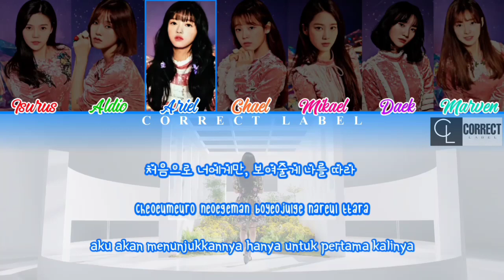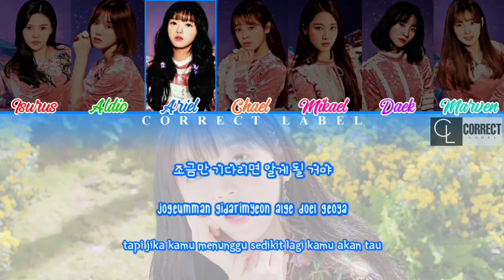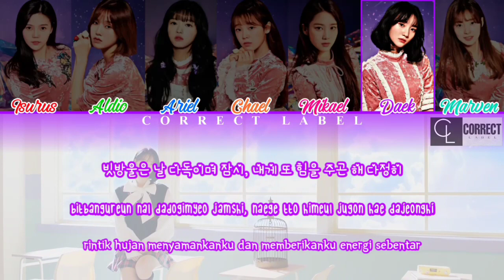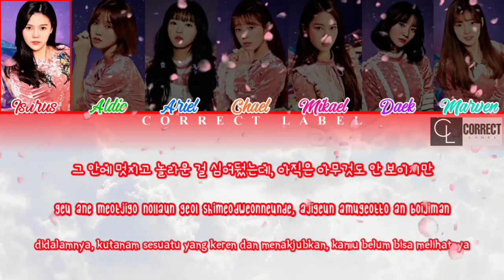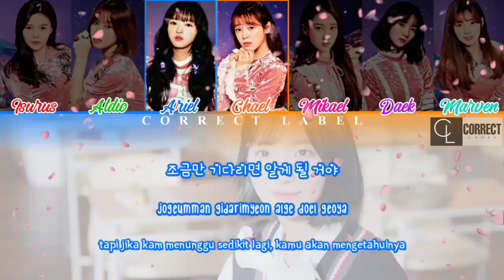[DEBUTE] OH MY GOD Clès | SECRET GARDEN - OH MY GIRL COVER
🆑🌟੭ु⁾⁾ correct_labels

《 COPYRIGHT CONTENT DESIGN & MIXING BY CORRECT LABEL 》

Lyrics video by ISURUS & DAEK
Audio editing by ISURUS

Original Credits by :
❀OMG Official

Members :
🔮 Hyojung`Isurus
💐 Binnie`Daek
🔮 YooA`Ariel
💐 Seunghee`Chael
🔮 Jiho`Mikael
💐 Mimi`Aldio
🔮 Arin`Marven

Cr. Correct Labels
(may not download without permission labels, may not use color coded without permission labels-!)
⚠we're just covering their song